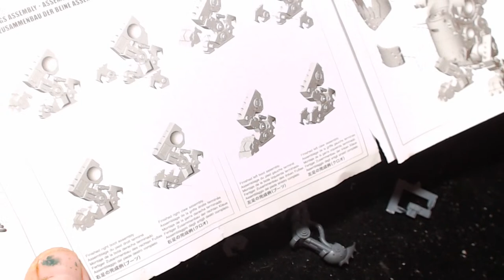Banter And Brushes Waaagh Decay Deff Dread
If you like our content and want to see more of what we do follow our other social media through the links below and dont forget to check out the link for discount hobbie supplies.

Get an extra 5% of by using the code Bigmeksarmy at composite games.

Element Games Discount Hobbie Supplies

The Outpost discount hobbie supplies.

Teesprings Bigmeksworkshop merch.

Green screen nation

Green screen alpha